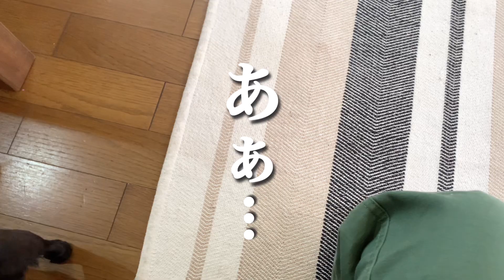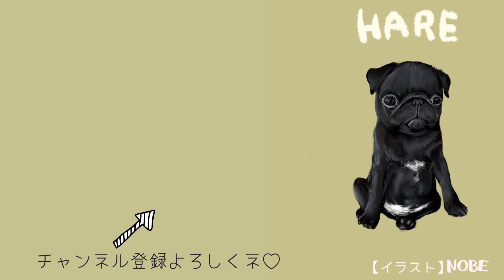雨で散歩に行けないふて腐れまくりのウチの愛犬に米袋でカッパを作った結果...果たしてどうなる！？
この度、チャンネル名を
「鶴の台所」→「鶴とハレ」
に変更しました🐶💕
新しく生まれ変わった
「鶴とハレ」今後も温かく見守っていただけると嬉しいです🌈

お転婆娘の黒パグ「祭（ハレ）」です。
沖縄からやってきた
1才の女の子です🌺
10ヶ月前に鶴家の家族になりました🍼

元気いっぱいのやんちゃなハレの日常と成長記録をお届けします。

一緒に見守っていただけると嬉しいです🌱